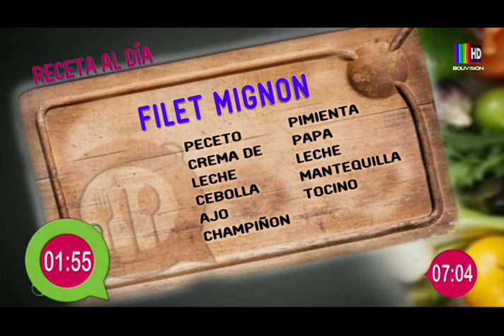Preparamos un exquisito "Filet Mignon" con el Chef Manolo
Preparamos un delicioso plato fuerte. Manolo nos enseña paso a paso como prepara un Filet Mignon.